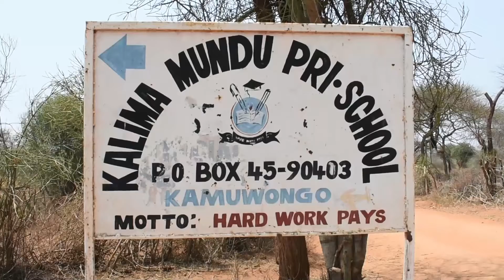4 pupils in Kalima-mundu primary school faint due to hunger, parents speak.